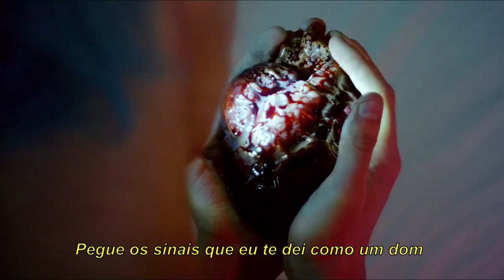Sega Bodega - Calvin (Tradução)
Sega Bodega - Calvin (Legendado/Tradução)
Álbum: Salvador